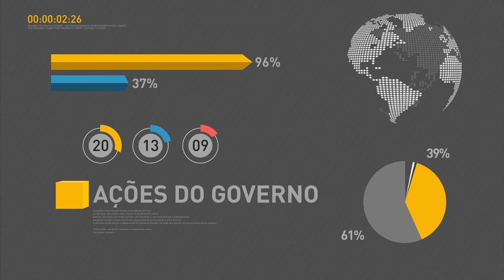Governo solicita licença de operação do projeto de integração do Rio São Francisco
REPÓRTER NBR 17h – 1º.8.16: Exportações de carne bovina para os Estados Unidos devem começar em três meses e gerar mais renda e empregos ao Brasil. Ministério da Integração Nacional solicitou ao Ibama licença de operação do projeto de integração do Rio São Francisco. Obra, levará água a 12 milhões de pessoas em 390 municípios nos estados de Pernambuco, Ceará, Paraíba e Rio Grande do Norte. E ainda: Está disponível em 14 aeroportos brasileiros um novo sistema de reconhecimento facial que agiliza a identificação de passageiros para combater o tráfico e o contrabando.